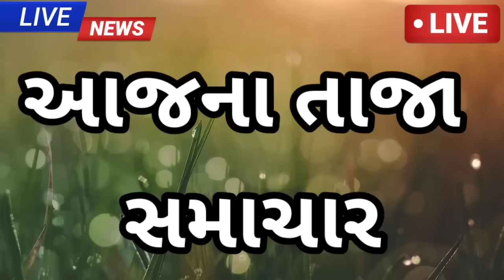25/01/23:આજના તાજા સમાચાર, Top Gujarati news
25/01/23:આજના તાજા સમાચાર, Top Gujarati news

Our 2nd Channel: Breaking NEWS

Our 3rd Channel... Pinal's Vlogs